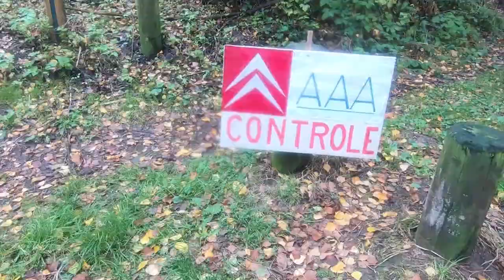AAA Bouffemont 10 19